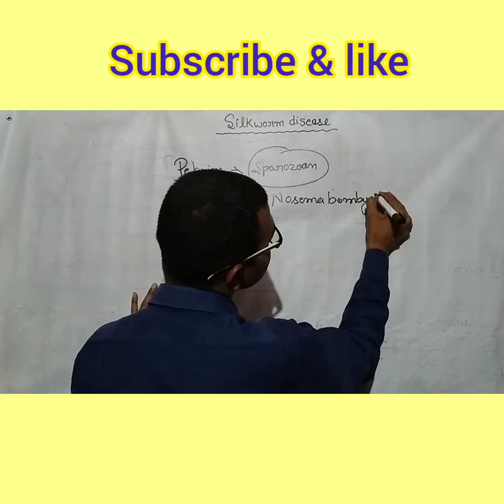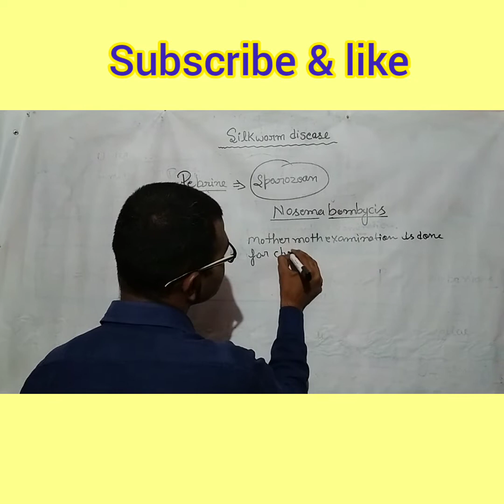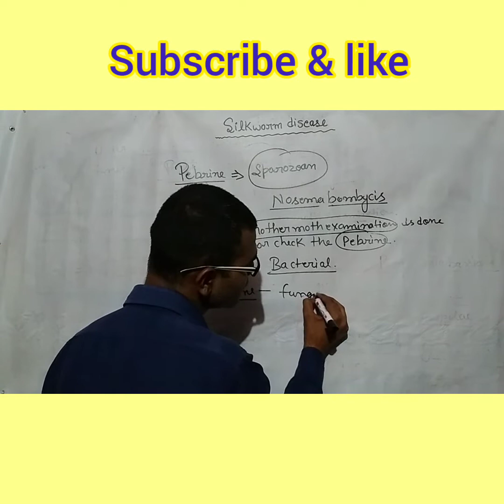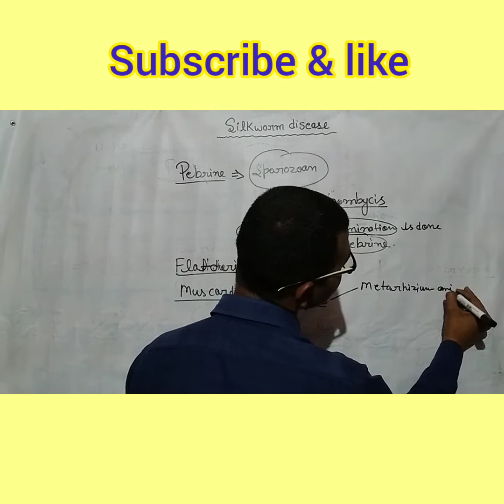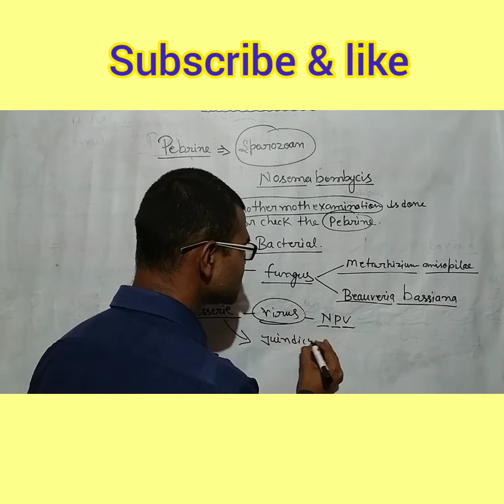Silkworm diseases / By Satya agri learner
These video to help in describe the silkworm disease and their causes, and some characters are given.
silkworm me bacteria, virus, fungus, ke through hote h.
flatcherie disese caused by bacteria and muscardine disese caused by fungus, grasserie is caused by virus, and pebrine disese is caused by sporozoan. these are most important disease these are generally asking in agriculture competition exam, so these are very important matter.